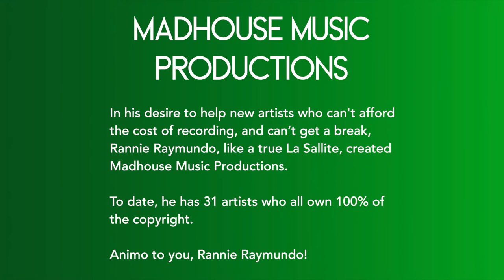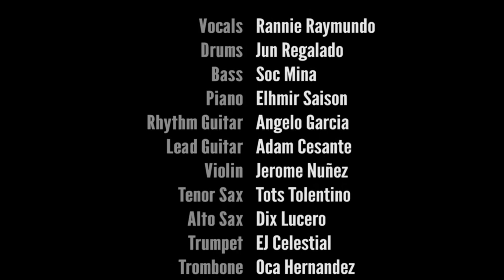Kumpas by Rannie Raymundo presented by AnimoMagazine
"Kumpas" means beat.
Each one of us dances and moves to a different beat. Like life, the beat may be slow or it may be fast but what matters is that enjoy the whole song.

From Rannie Raymundo:
"Three things. FIRST, The dire need for new/more original Filipino music. We have been copy cats, the best, for so long. Masyado ang mangha sa anything foreign. I have nothing to prove anymore at this stage. PERO,. I have a lot to share.

SECOND, I wrote it for my pleasure as well. I have a fascination with TIME and rhythms. Everything has a KUMPAS. from our own heartbeat pa lang.

LASTLY, I wanted to do a project featuring all the best musicians that I have worked with these past 3 decades or more! Being a drummer myself, the biggest thrill for me is having Asia's best drummer Jun Regalado (my mentor and friend) play on it!

This piece is not to impress or make yabang or prove anything. This is me and my music.
This is me expressing what I hear in my head and see around me. This is to inspire Filipino artists, old and new.

A reminder that WE are all in THIS together!

WORDS: ALLAN NILO DE LEON
VOCALS: RANNIE RAYMUNDO
DRUMS: JUN REGALADO
BASS; SOC MINA
PIANO: ELHMIR SAISON
RHYTHM GUIT: ANGELO GARCIA
LEAD GUIT: ADAM CESANTE
VIOLIN: JEROME NUñEZ
SAX: TOTS TOLENTINO
SAX: DIX LUCERO
TRUMPET: EJ CELESTIAL
TROMBONE: OCA HERNANDEZ
RHYTHM SECTION ARRANGED BY: ELHMIR SAISON

About Rannie Raymundo

In his desire to help new artists who can't afford the cost of recording, and can’t get a break, Rannie Raymundo, like a true La Sallite, created Madhouse Radio and Record Label.  To date, he has 31 artists who all own 100% of the copyright. Animo to you, Rannie Raymundo!